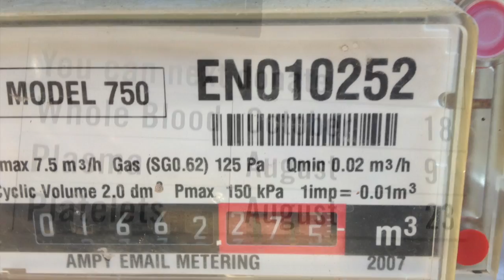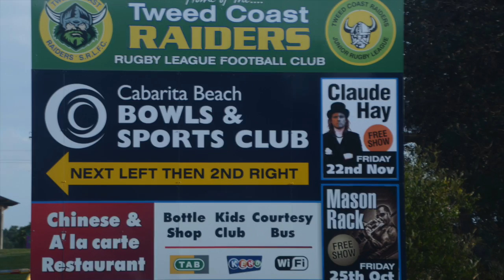early years maths photo show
This video is about early years maths photo show